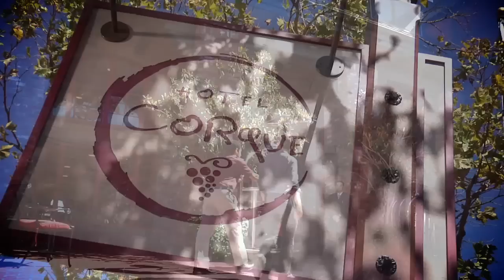HotelCorqueSales Jan2011 HD